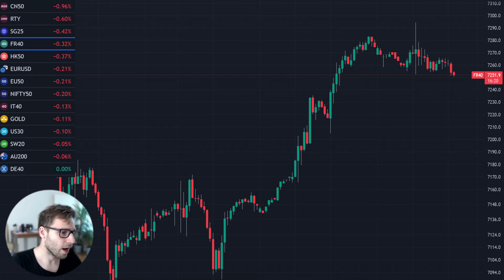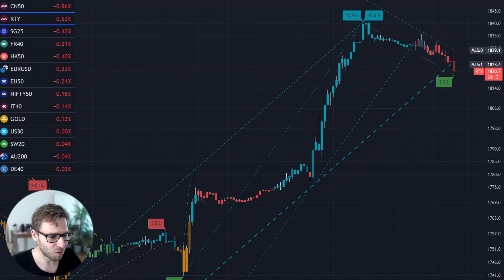Global Market Tremors: Crude Oil Rally, Inflation Fears & Tech Advancements | Daily Financial Recap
Join us for another informative episode of "Global Market Tremors: Crude Oil Rally, Inflation Fears & Tech Advancements", where we dissect the financial news that's shaping the markets this Monday. As we journey through the world of finance, we'll explore the ongoing implications of Saudi Arabia's pledge to cut oil production, the anticipated impacts on bond yields across Europe, and the latest tech rumors from the Apple Worldwide Developers Conference. We're here to help you stay ahead of the curve, providing insights into these unfolding financial stories.

We encourage you to do your own research and consult with a financial advisor before making any investment decisions. Our aim is to provide a balanced view of the financial landscape, shedding light on the key factors that may impact global markets.

We're here to help you navigate these complex times by delivering concise, up-to-date, and accessible financial news.